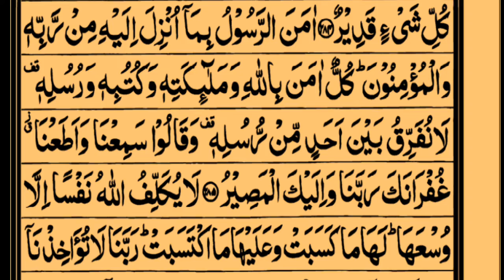surah baqara last ayat||tilawat Quran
Quran recitation.
Islamic video.
surah baqara